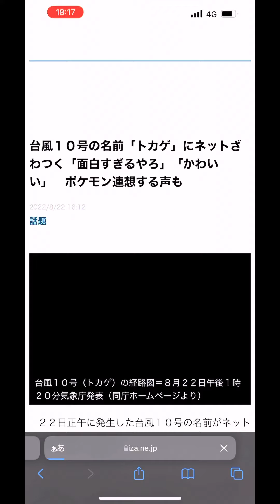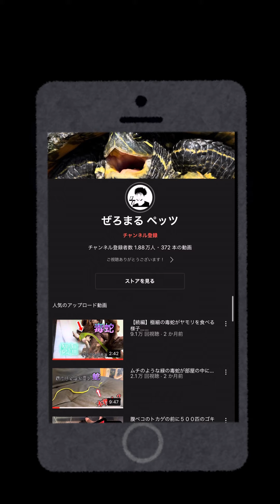【かまろ46週目】今近づいている台風の名前がなぜかトカゲらしいwwwww